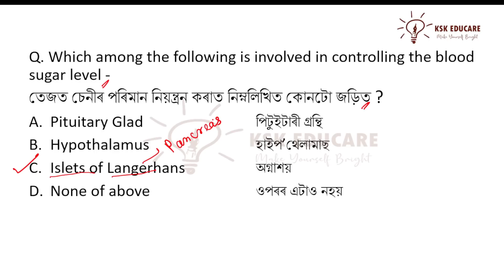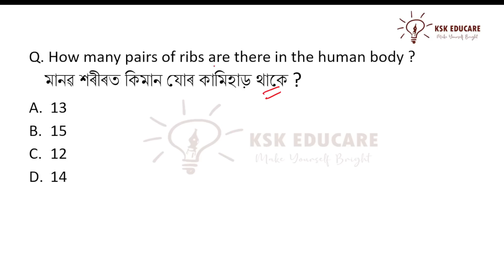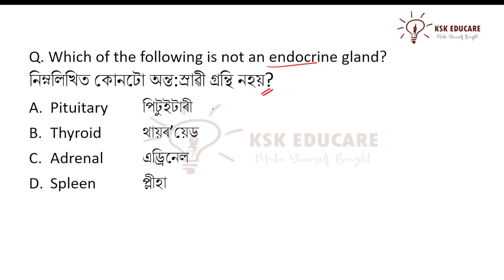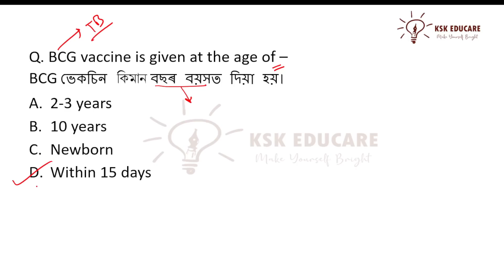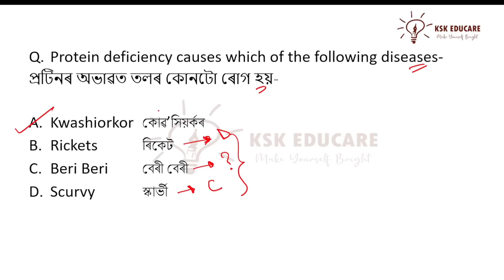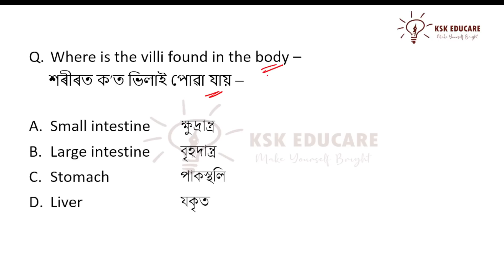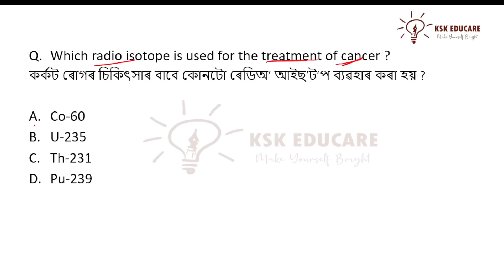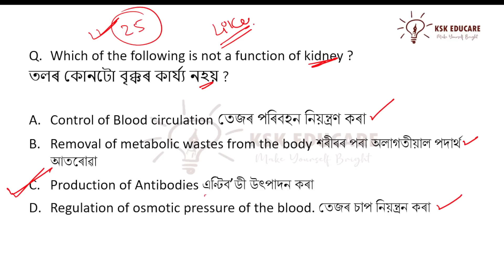General science Most Important Questions and Answers for Assam DHS